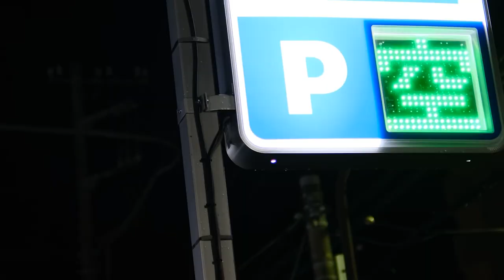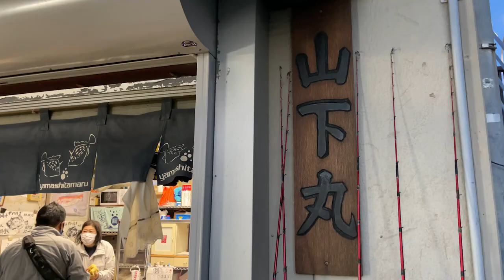[CAR CAMP] Have you ever heard of this fish? Japanese winter. With a very small motorhome.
Have you ever heard of KAWAHAGI? It's a waste not to know.
So, what do we do on these cold winter nights?
This time I will go fishing and stay in the car.
I want to have some delicious sashimi for the first time in a while.
KAWAHAGI is The best sashimi fish that Japanese people think.

☆ What do you eat for dinner on the second day?
Nabe, Japanese pot dish, tastes better in winter.
Nabe is a Japanese cuisine which is similar to stew.
Nabe is a cuisine that you put assorted ingredients into a single pot and cook all at the same time.
This hot pot  is filled with KAWAHAGI, tofu and vegetables.
KAWAHAGI is “file fish” in English.